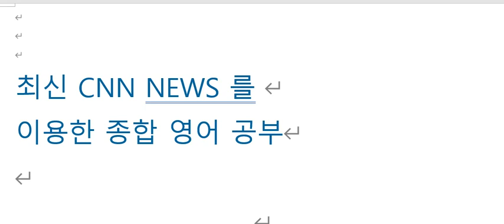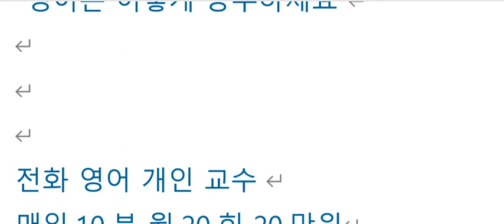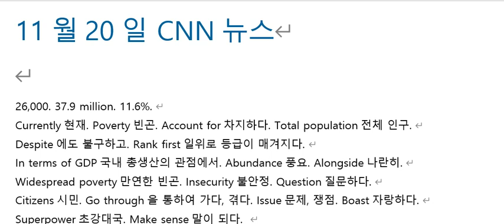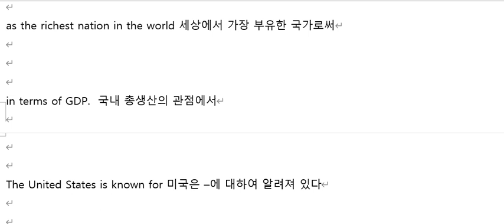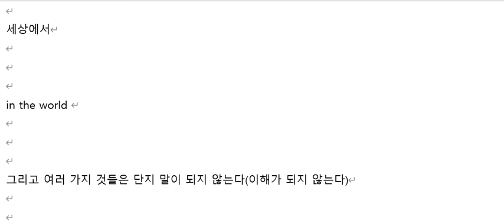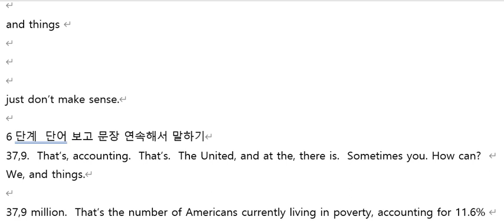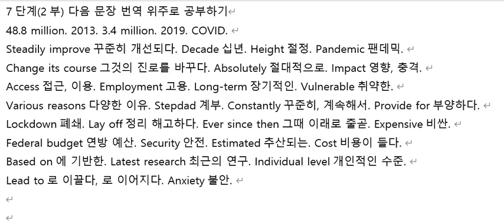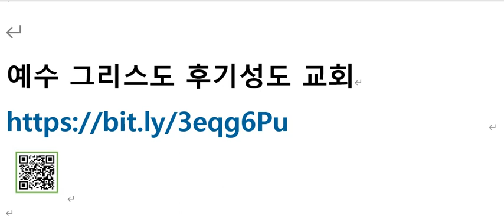CNN NEWS 2023년 11월 20일 강의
미국 같은 초강대국이 왜 빈곤 문제를 해결하지 못하나?